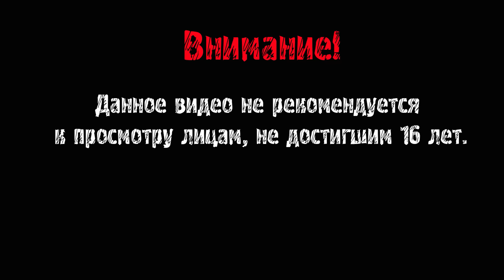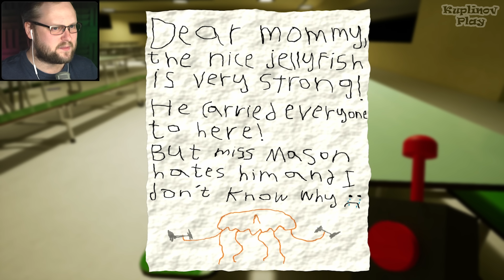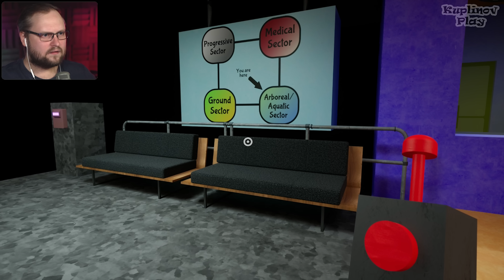ТАЙНА ОГРОМНОЙ МЕДУЗЫ ► Garten of Banban 3 #1